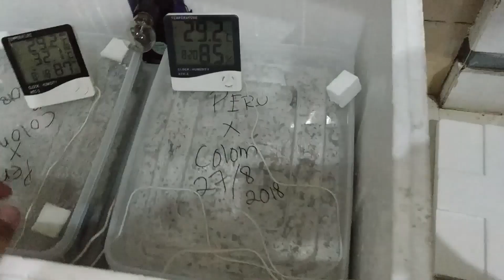CARA BERTERNAK IGUANA || PERSIAPAN INI YANG KALIAN PERLUKAN!!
Tonton sampai selesai yaa...

Nyalakan juga notifikasi dengan klik icon LONCENG agar teman-teman bisa update terus vidio terbaru reptile syndicate

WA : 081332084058